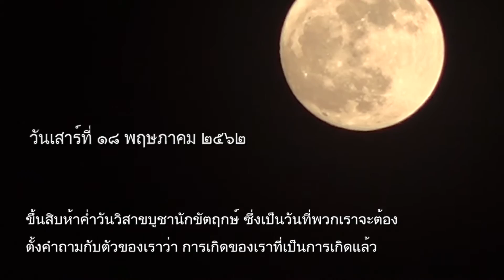ธรรมสวัสดีชวนมาเสถียรธรรมสถานวันวิสาขบูชา๒๕๖๒ ตอนที่001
ธรรมสวัสดีชวนมาเสถียรธรรมสถานวันวิสาขบูชา ๑๘ พฤษภาคม ๒๕๖๒